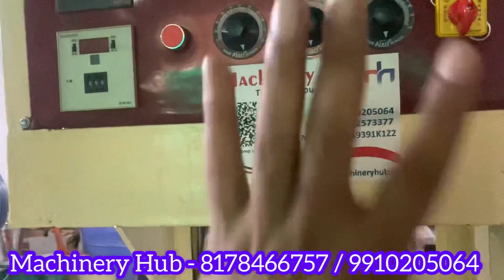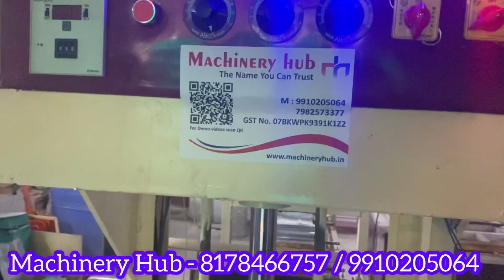मशीन एक काम अनेक🔥| Slipper Business | Paper Plate Business | Scrubber Business | Customer Review 🔥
How to start small business || best business ideas in 2022|| small business idea || machinery hub

Machinery hub :-
Dwarka mor delhi -110059